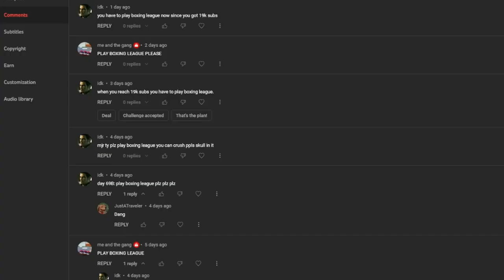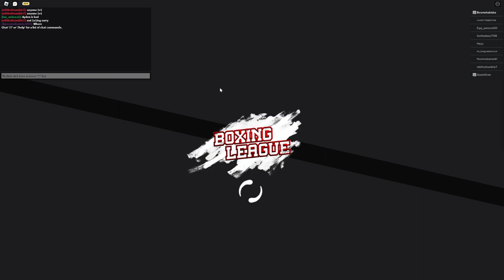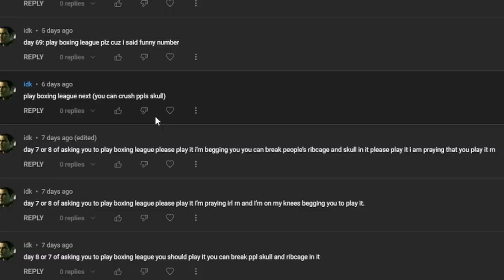I POOP (Boxing League 🥊, poop in a box💩)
I poop.